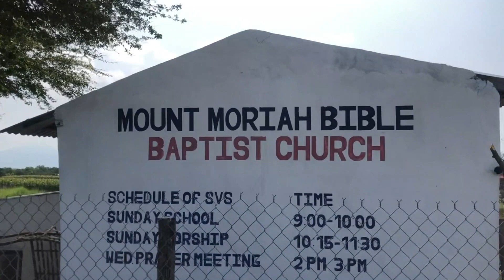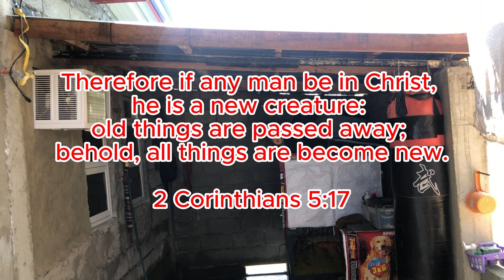American Bully First Stud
Muling nagbabalik ang iyong kapatid! Salamat po sa paghihintay, eto na po ulit ang ating bagong video! Keep on watching po! Salamat mga minamahal kong mga kapatid.

Watch:

 • Oxygen — Next Rou...